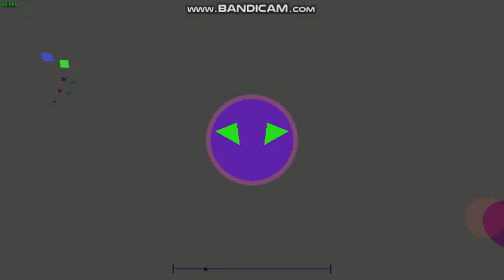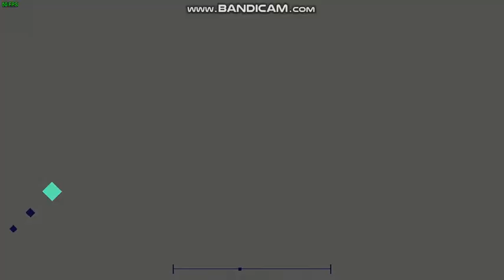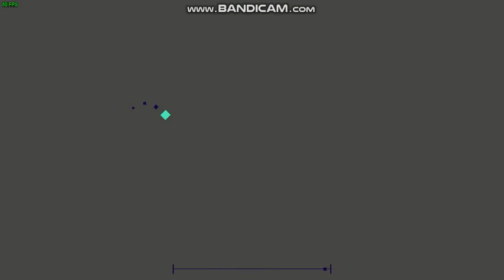[UPDATED] Project Arrhythmia level: Mutant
I updated my boss level... that's basically it XD